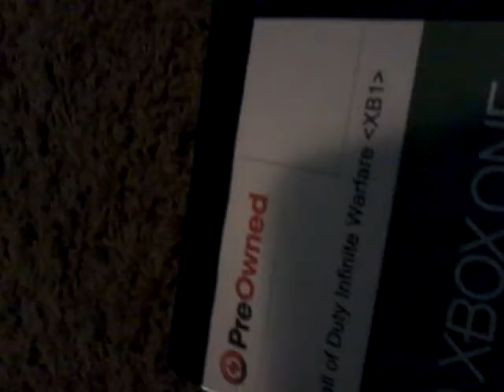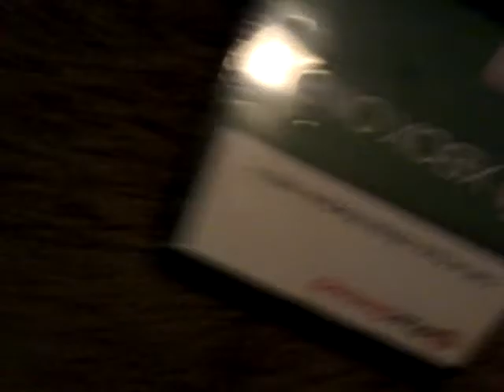Chef pee pee gets scammed 4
You guessed right chef pee pee gets scammed is back! This time its call of duty infinite warfare!